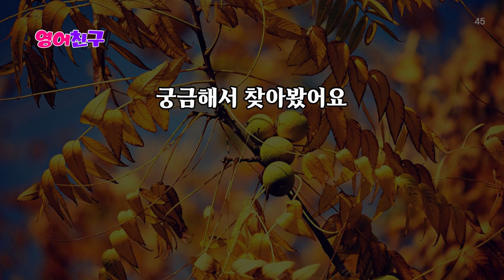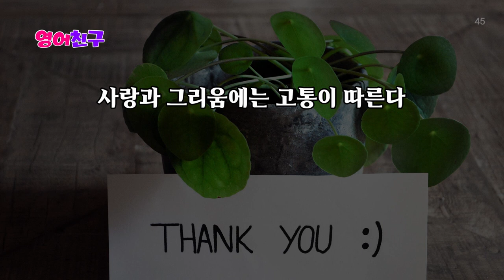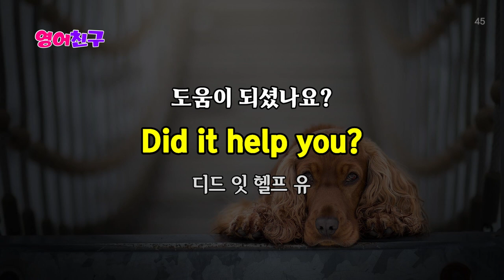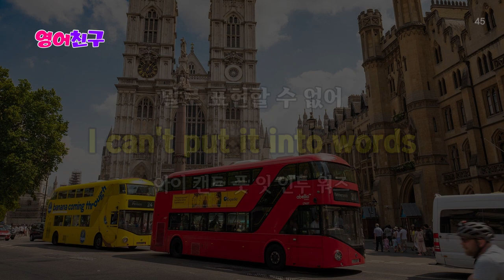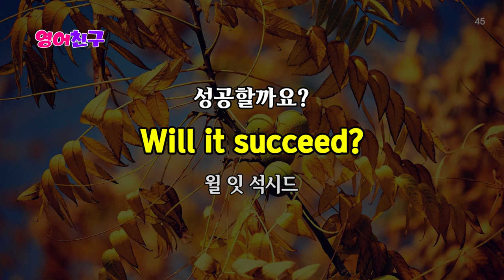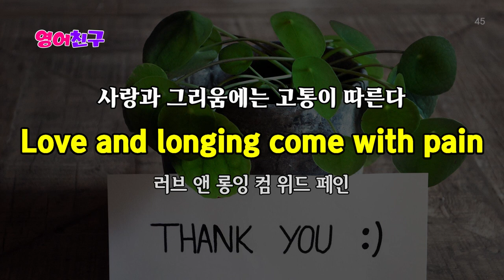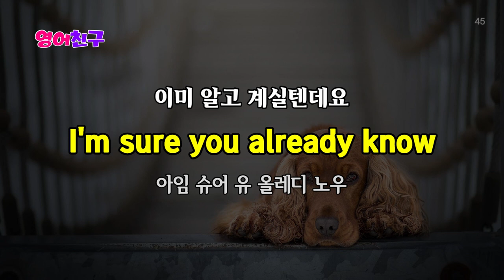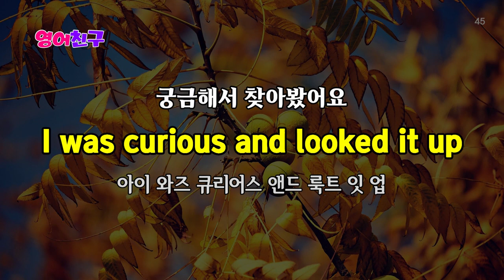#182 영어문장 30문장 귀에 쏙쏙 들리는 생활영어 쉽고 편하게 반복 듣기 기초 영어 흘려듣기 듣고 따라하기ㅣ영어회화,영어문장,영어듣기,영어공부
나는 당신에게 반했어요
I got a crush on you

나도 놀랄 정도이니까
I'm surprised too

나에게는 큰 수수께끼입니다
It's a big mystery to me

당신이 생각하는 것보다 더
More than you think

나는 너를 더 좋아하는 것 같아
I think i like you more

내가 널 얼마나 사랑하는지
How much I love you
등 30문장입니다.